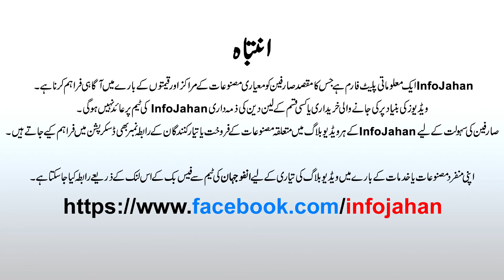Biggest Sale on Sofa Set, L Shape, Cum bed, Puffy Set & more | Liaquatabad Furniture Market Karachi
Address : National Furniture Emporium, Shop # 1117, Block # 4, Liaquatabad, Ibn e Sina Furniture Market, Block 4 Liaquatabad Town, Karachi, Karachi City, Sindh